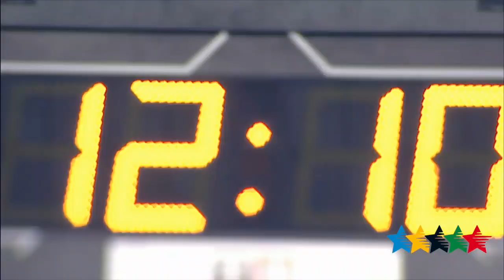Highlights Day 9 B - 27th Winter Universiade, Granada, Spain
Granada - Álex Puente, ranked in 7th place at only 26 hundred of a second off the podium, whereas Pol Carreras ranked in 9th.

Both women's and men's Russian teams have reached the finals in games hold at 9 am this morning. Semi-finals took place at the Fuentenueva Pavilion of the University of Granada, venue of the curling tournament at Universiade 2015.